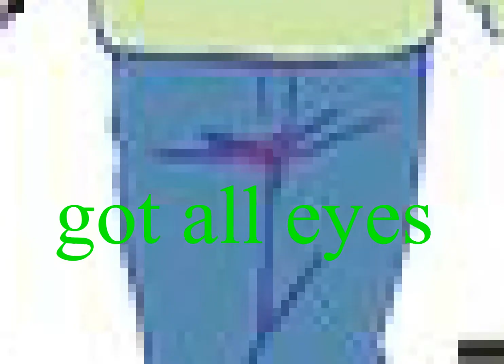choromatsu video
less than 3 heart  eyes heart eyes i wanna kill him heart eyes ALSO THE THUMBNAIL OPTIONS SUCKS BUT I DOTN WNAT TO VERIDY MY YOUTUBE ACCOUNT GUCK U

i made all of this in flash macromedia help